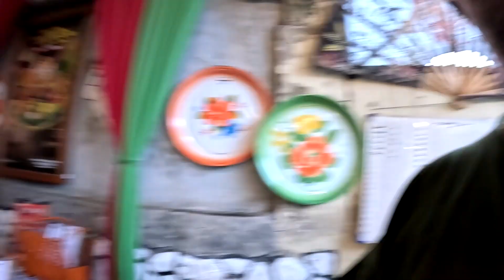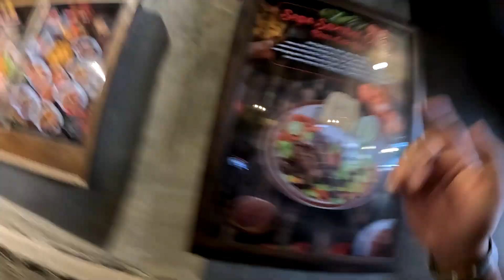$4 Famous Bakso in Malang, Indonesia 🇮🇩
Indulge your taste buds in the vibrant culinary scene of Malang, Indonesia, with our latest food exploration vlog! Our gastronomic journey kicks off at Bakso President, renowned as one of the most iconic bakso destinations not only in Malang but throughout Indonesia and Java.

Navigating through the unique experience of crossing railway tracks, we arrive at Bakso President, strategically located right along the railways. As we savor the delectable bakso, the immersive ambiance is heightened by the high-speed trains rushing by in close proximity, adding a touch of excitement to our dining experience.

Our culinary adventure doesn't stop there – our next stop is the trendy and in-demand eatery, Sego Sambel Cak Uut. With its reputation for serving some of the most famous sambals in Indonesia, the place is so popular that a queue of 50 eager patrons awaits. Opting for a takeaway, we bring the culinary delights back to our hotel room, creating an intimate and enjoyable setting to relish the flavors of this renowned establishment.

Join us as we savor the diverse and mouthwatering tastes of Malang, from the iconic bakso at Bakso President to the unforgettable sambals at Sego Sambel Cak Uut. This culinary escapade promises a feast for both the palate and the senses!
0:00 - Intro
0:45 - Bakso President
2:00 - Most Expensive Bakso
4:29 - Trying Bakso Malang
8:13 - Train Passing By
9:14 - Look for sego sambel cak uut
12:00 - Trying sego sambel cak uut

For an extra dash of kindness, consider sharing my video with your friends on your favorite social media platforms. Your support means the world! 💗